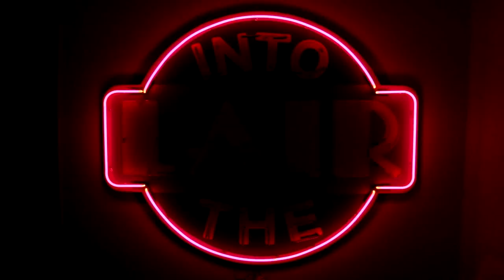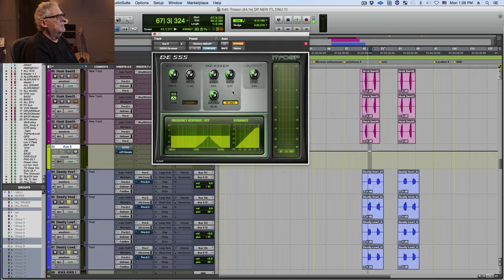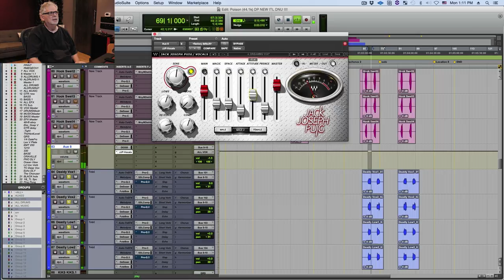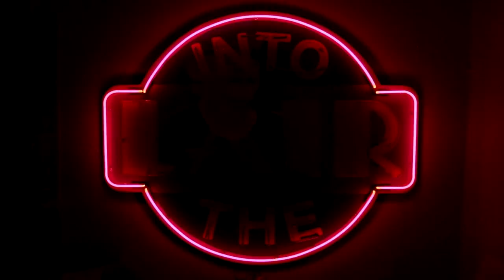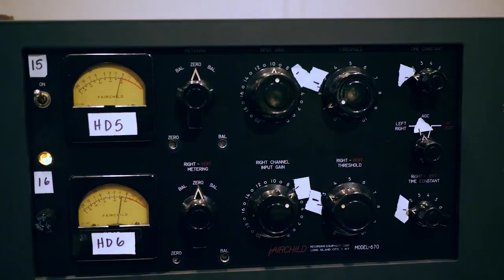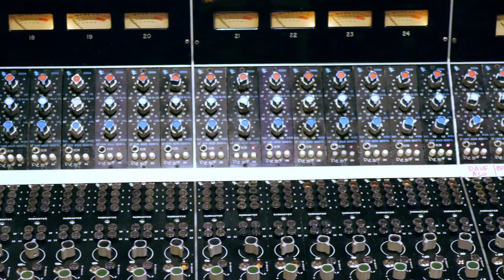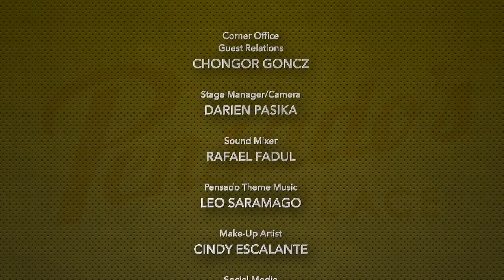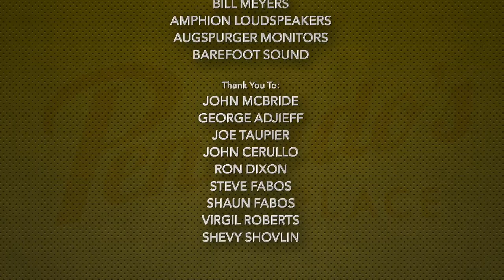Producer Dave Cobb - Pensado's Place #335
Great times visiting and talking with the prolific Producer, Dave Cobb. Tune in as we meet him at his studio and talk all things music!

Category
Entertainment
License